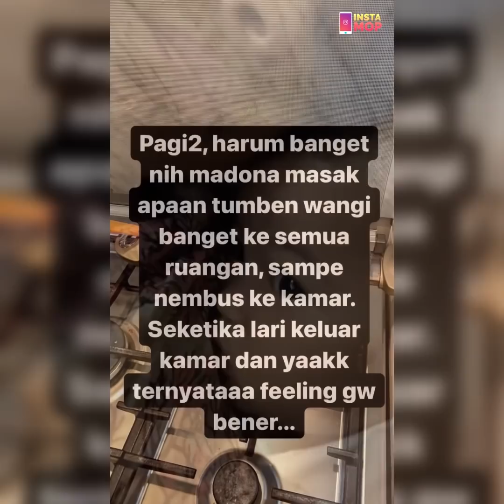LAGI - LAGI THANIA NANGIS LIAT VIDEO KLIP ONYO | InstaMOP